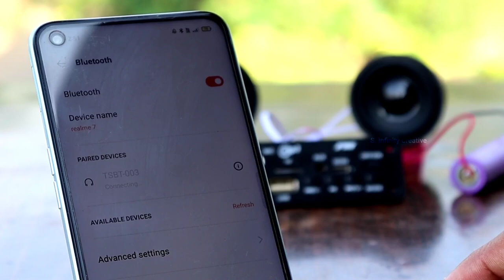Bluetooth Module with MIC Slot, SD card, FM, Pendrive 2×5W Audio Output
Online Buy link -
Bluetooth Module with mic Slot
2×5W Amplifier Board

24v 5A Power supply

8 inch speaker

3 Inch speaker

JBL A352HI 350 Watt Speaker (Black)

All Playlist videos  -